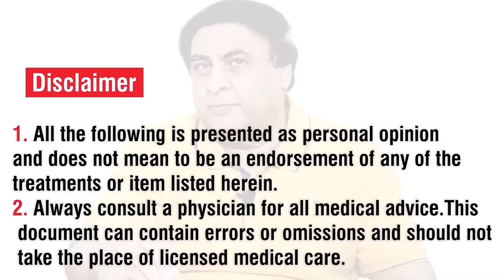Shukar Guzari - How to Practice Gratitude? - Dr. Khalid Jamil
شکریہ ادا کرنے کے طبی فوائد